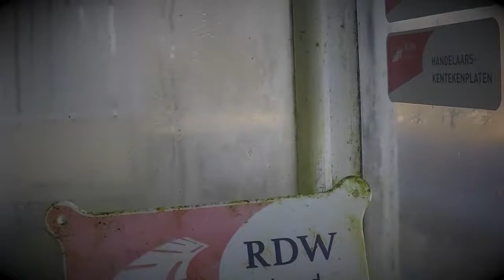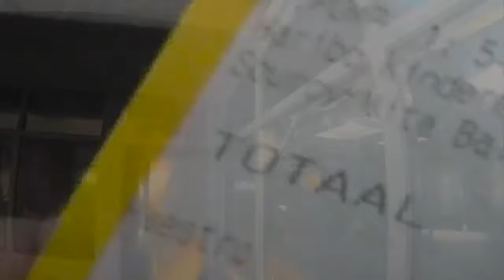Mystery Hotel met honden.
Bloedspoor, beenderen en  honden,  in een verlaten hotel. LIKE en deel!